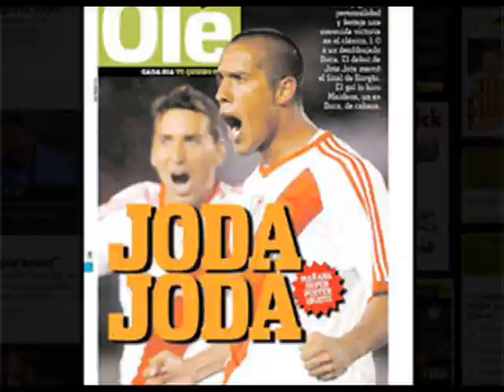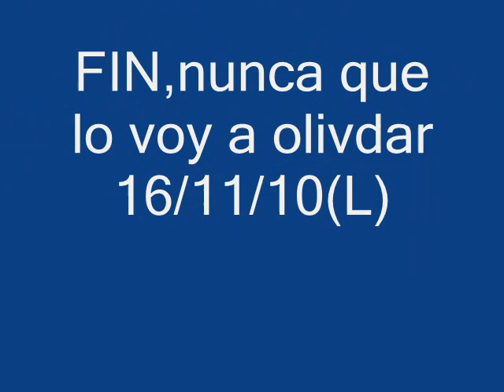River Plate gano 1 a 0 Bocagon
vamos river plate!(L)
vamos river plate!(L)
vamos river plate!(L)
vamos river plate!(L)